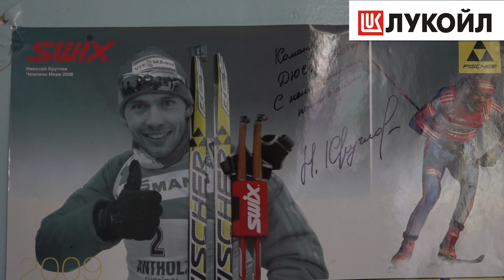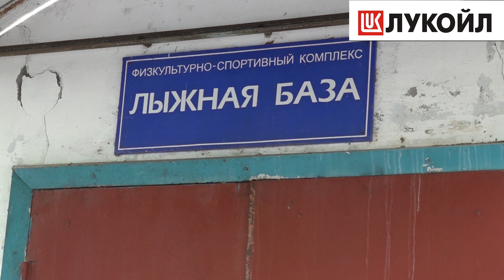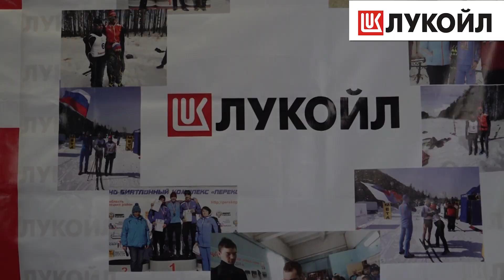Работать во благо. ПАО «Лукойл» поддерживает заволжского чемпиона. 29.06.2021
К Александру Сорокину судьба была немилосердна – еще в детстве, ему и младшей сестре, чудом удалось выжить в страшном пожаре, унесшим жизни его близких, погибли родители и пять братьев и сестер, ребята росли в детском доме.
Александр прошел непростой путь от сироты, инвалида детства, выпускника школы –интерната до члена сборной команды России по лыжным гонкам, мастера спорта международного класса, чемпиона мира по лыжам среди спортсменов с ограниченными возможностями здоровья. Воля к победе и осознание истины, что жизнь продолжается, воспитали в нем спортивный характер и потрясающую работоспособность: «Выкладывается на все 100 процентов, даже после основной работы…» - так говорят тренеры по лыжным гонкам Заволжского ФОКа, где традиционно сильны традиции спортивных достижений, и Александр - яркий тому пример. В конце 2020 года Заволжский ФОК выиграл грант ПАО "ЛУКОЙЛ" на поддержку перспективного спортсмена.
Благодаря благотворительной программе известной компании, Александр Сорокин получил новые возможности продолжить спортивную карьеру и исполнить свою мечту-стать чемпионом Паралимпийских Игр. Удачи, Александр!

Музыка West One Music:
1. Darkness descends – композитор Johnny Bernstein
2. Setting Sights – композитор Paul Reeves